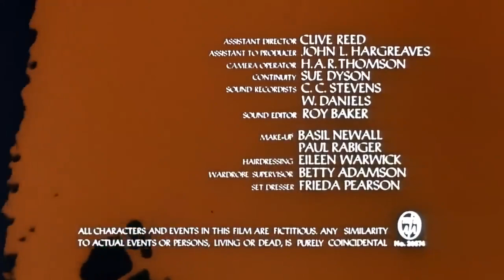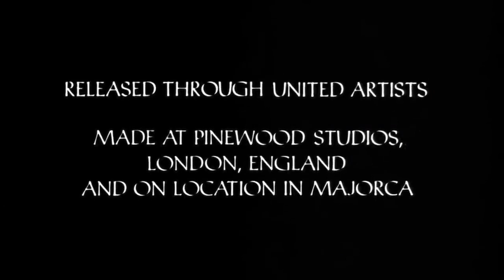Esrarengiz Kovboy (Woman of Straw) - | 1958 | Kovboy ve Western Filmleri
Amcasının ölümünden sonra Maria bir cinayet zanlısı olur. Lollobrigida'nın karakteri, başlığın Saman Kadınıdır. Playboy Tony Richmond, işe aldığı yeni kişisel hemşiresi Maria'yı yaşlı adamla evlenmeye ikna ederek, zalim, tekerlekli sandalye...